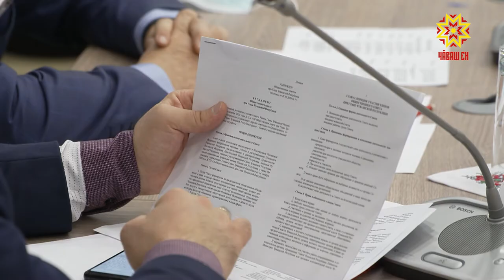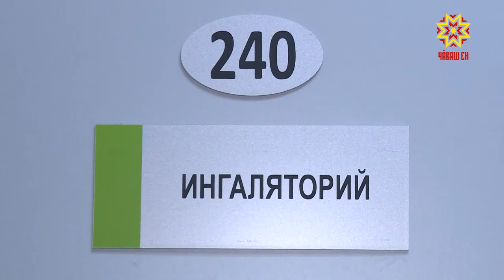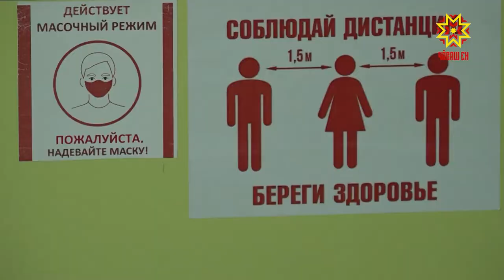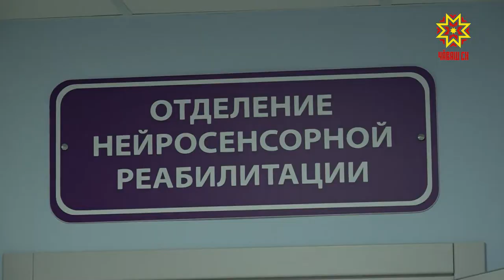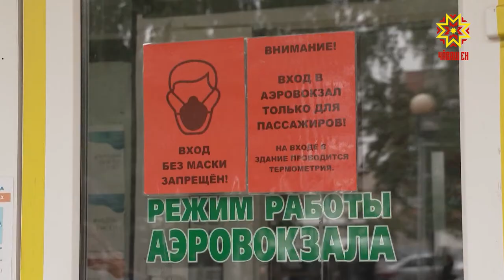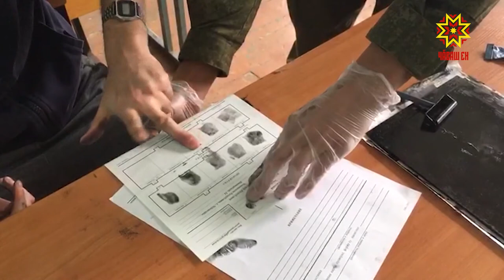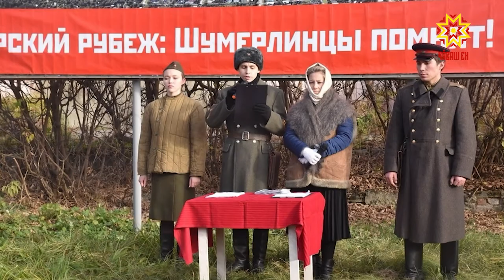Республика 29.10.2020 на русском языке. Вечерний выпуск